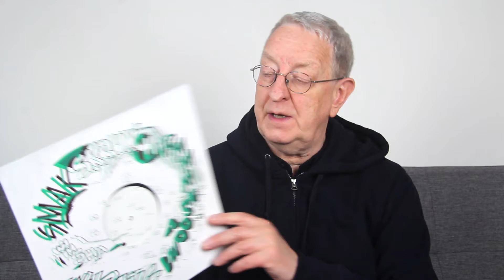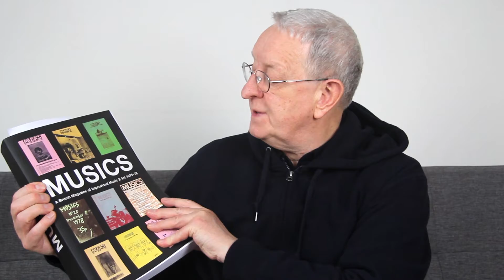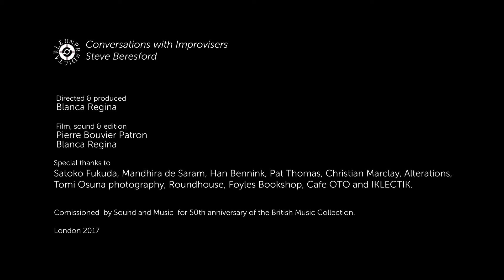In conversation with Steve Beresford - Unpredictable: Conversations with Improvisers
'Unpredictable: Conversations with Improvisers’ is a collection of videos that have grown out of a deep research into the nature of Free Improvisation, its history in the UK and its international connections. The collection responds to the urgent need to investigate the genre and its rich legacy. Research and filming began in 2011. It was directed and produced by artist, curator and educator Blanca Regina in collaboration with Steve Beresford and Pierre Bouvier Patron. The series was commissioned by Sound and Music for the 50th anniversary of the British Music Collection.

Steve Beresford was born in Wellington, Shropshire, UK in 1950. In 1974 he moved to London, playing piano with improvisers like Derek Bailey and also trumpet with the notorious Portsmouth Sinfonia.

He was a member of the groundbreaking group Alterations (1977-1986), with David Toop, Peter Cusack and Terry Day, which recently re-formed.

People he regularly performs with include Blanca Regina, Elaine Mitchener, Satoko Fukuda, Max Eastley, Mark Sanders, John Edwards, Orphy Robinson, Sarah Gail Brand, Mandhira De Saram and the London Improvisers Orchestra.

Beresford has co-curated a number of events with Blanca Regina, including the ongoing Strange Umbrellas series and a ten-day event Unpredictable, planned for April 2018 in Ambika P3, London.

He has had a long musical association with Swiss-American artist/musician Christian Marclay.